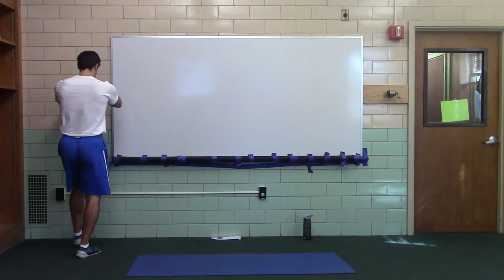2016, CYBBC, P10, Warm Up A for Workout CW's #1 and #3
to learn more.

P10, Workout A, Warm Up

Supine Bridge x20
Childs Pose w/ T-Spine Rotation x8e
Split Stance Side Plank w/ Rot x25s ea
Incline Ankle Mobes x10e
Back to Wall Slides
Crossover Toe Touch x25s ea
Ankle Bounces x20/50
High Knee Ankling w/ Arm Drive x8e
Bwds Traversing Sumo Squat x8
Lateral Hand Fires x10e
Spider Crawl x5e
Lateral Hops x5e
B. Inv. Hamstr to Y-Reach x4e

Please...:
like this video if you like'd it!
The more people watching, the more excited I get.